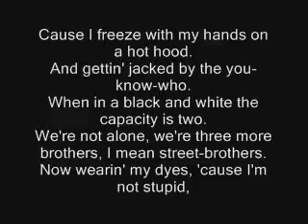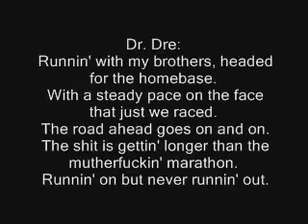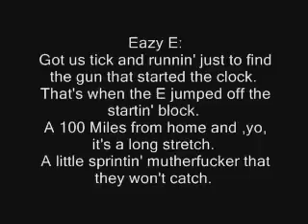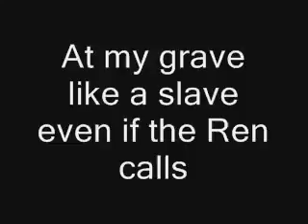N.W.A - 100 Miles And Runnin Lyrics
Not my music, All credit to N.W.A and ShadowGun